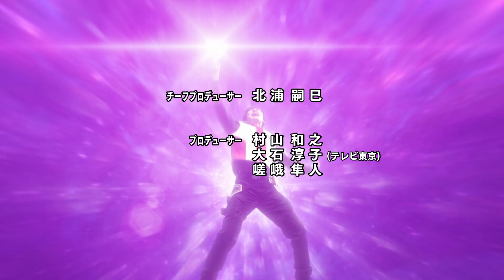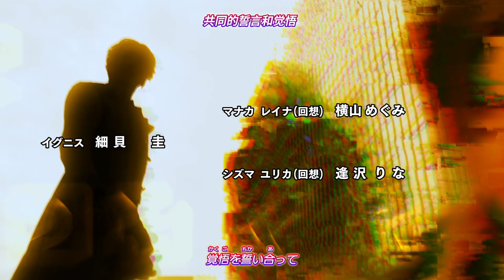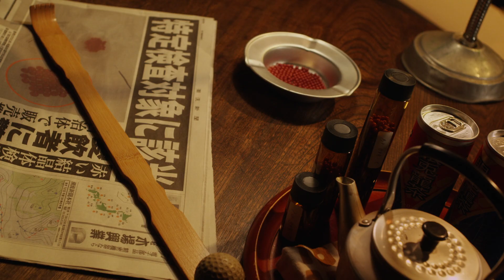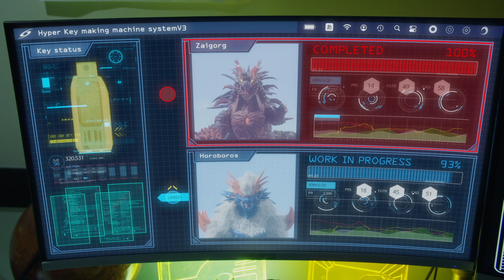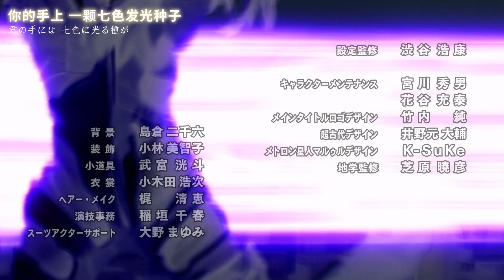[特利迦奥特曼][13][被盯上的队长 马露露侦探事件簿][BDrip][1080P][10bit]